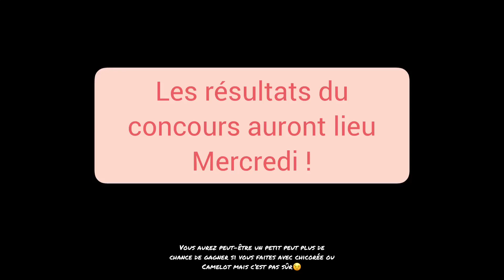9 juillet 2023